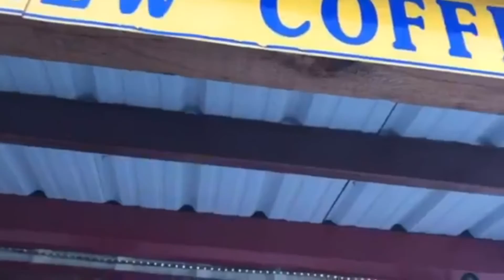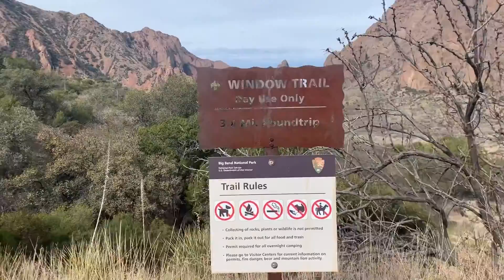Crazy Spring Break Trip to Texas Pt. 3 - UFO SIGHTING (EPIC FAIL) (INSTANT REGRET) **NOT CLICKBAIT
The final episode of my Spring Break trip to  Big Bend.

See how we got kicked out of school, spotted UFOs on the horizon, and found our dream home.